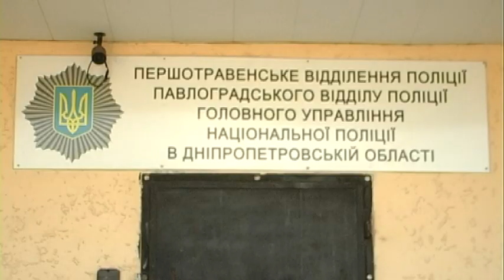У Першотравенську підірвали авто керівника міського відділення поліції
Жертвою злочину став керівник Першотравенського міського відділення поліції - підполковник Віталій Таращук. Відомо, що о восьмій ранку п'ятниці офіцер сів у власний автомобіль «Міцубіші», який придбав у 2016 році. Вже за 30 секунд після того, як запрацював двигун, пролунав вибух у задній частині легковика. Сам правоохоронець не постраждав, але уламки, крім його іномарки, пошкодили ще кілька легковиків, припаркованих поруч. Кому головний поліцейський міста Першотравенська міг перейти дорогу? У відомстві замах на колегу коментують стримано.